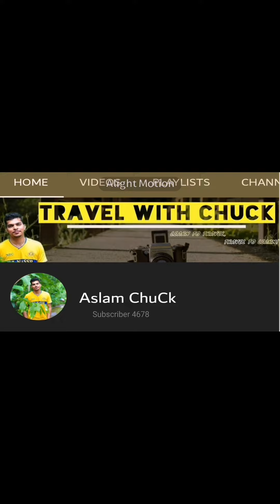പ്രവസികളുടെ എന്നിട്ട് വിളി അനുഭവുച്ചവരുണ്ടോ 🤪🤪🤪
lockdown pirnath unlimited 🤩🤩🤩

malayalam comedy movies,malayalam movie comedy scenes,superhit malayalam comedy scenes,malayalam comedy,malayalam comedy